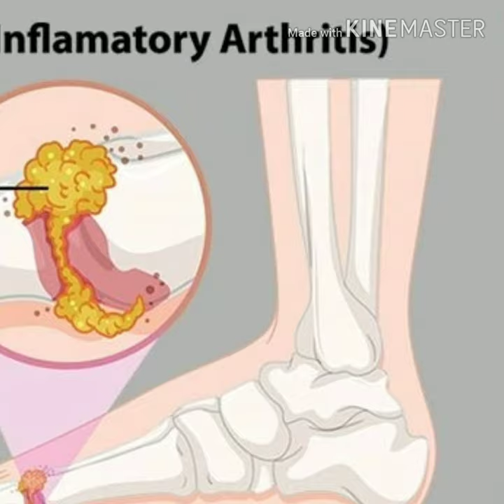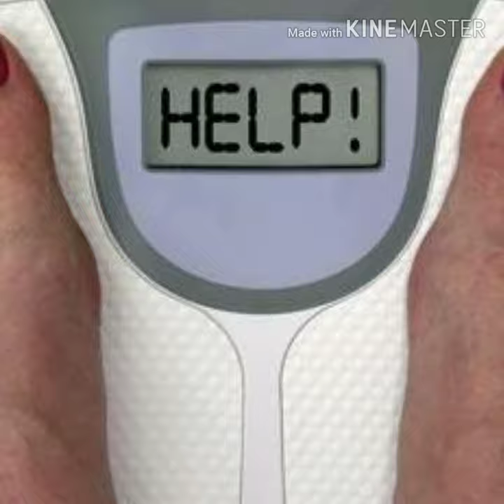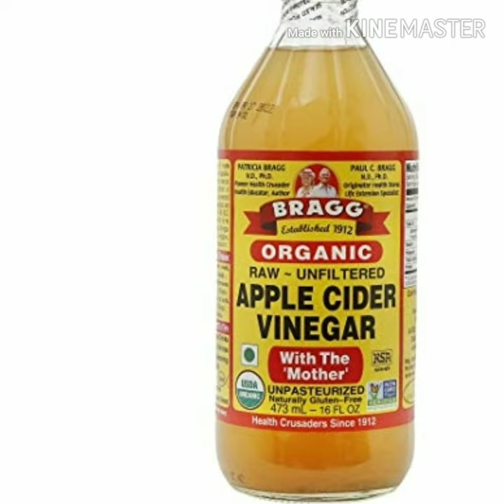Uric acid symptoms and home remedies